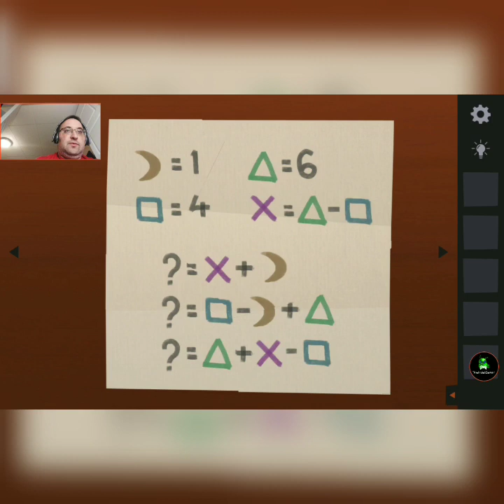What is Grandpa Hiding in Escape Logan Estate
I must figure out what is in the basement in this puzzle game